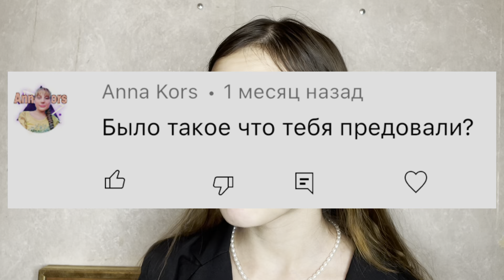Хотела бросить YouTube ? Мне не 15 / БЫЛО НЕ БЫЛО